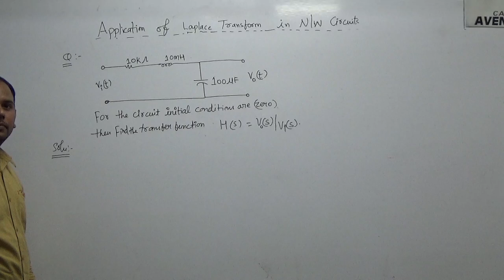GATE EC/EE/IN - Network Theory - Laplace Transforms (Question III)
Free Video Lecture by Career Avenues for GATE and other PSU Exams for Electronic, Electrical and Instrumentation. These sets of videos explain the fundamentals in details with many solved Previous Year GATE and IES questions of Electronic, Electrical and Instrumentation. Check out the Play List. Make sure you LIKE the Video.